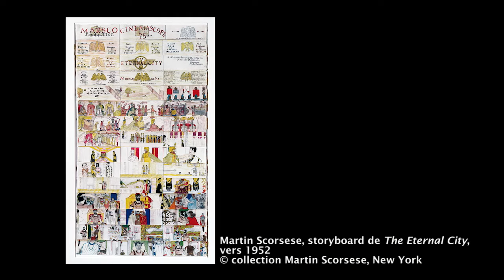Scorsese par Scorsese, une leçon de cinéma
Rencontre filmée le 14 octobre 2015 à l'occasion de la venue de Martin Scorsese à la Cinémathèque française.

« J'ai souvent pensé que si je devais peindre, faire de la guitare ou ressusciter les morts, je serais plus satisfait mais je me surprends toujours, comme un drogué, à revenir au film, à revenir au désir de placer une image après l'autre et de les regarder bouger. Et ce moment – ce process – n'a jamais cessé de me fasciner. » (Martin Scorsese)

Leçon de cinéma animée par Serge Toubiana et Costa-Gavras.
Serge Toubiana est président d'Unifrance. Il a été critique aux Cahiers du cinéma et directeur de la Cinémathèque française de 2005 à 2016. Il a publié plusieurs livres sur le cinéma, dont une biographie de François Truffaut, avec Antoine de Baecque (Gallimard, 1996). Ses derniers ouvrages : Les Fantômes du souvenir (Grasset, 2016), Les Bouées jaunes (Stock, 2018), L'Amie américaine (Stock, 2020).
Costa-Gavras est cinéaste et président de la Cinémathèque française.
Martin Scorsese est cinéaste. Il a réalisé entre autres, Mean Streets (1973), Taxi Driver (1979), Raging Bull (1980), Les Affranchis (1990), Casino (1995).